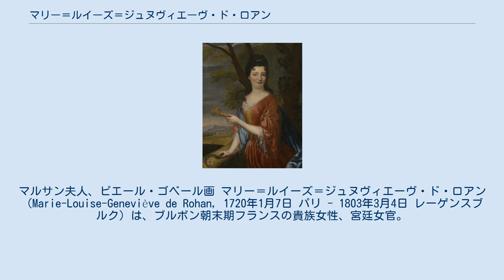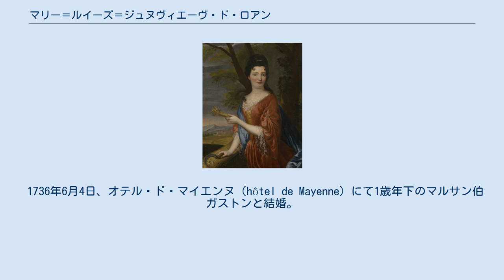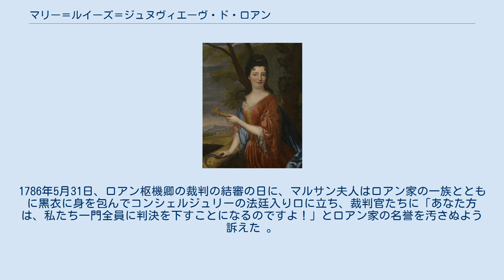マリー＝ルイーズ＝ジュヌヴィエーヴ・ド・ロアン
ロイヤル・ガヴァネス
マルサン夫人、ピエール・ゴベール画 マリー＝ルイーズ＝ジュヌヴィエーヴ・ド・ロアン（Marie-Louise-Geneviève de Rohan, 1720年1月7日 パリ - 1803年3月4日 レーゲンスブルク）は、ブルボン朝末期フランスの貴族女性、宮廷女官。
マルサン夫人（Madame de Marsan）の呼び名で知られる。
1754年から1776年まで22年の長きに渡って王家のガヴァネスを務め、フランス王ルイ16世とその兄弟姉妹の養育に当たった。
スービーズ公シャルル・ド・ロアンの妹。
 スービーズ公ジュール＝フランソワ＝ルイと妻アンヌ＝ジュリー＝アデライード・ド・ムランの間の第3子・長女。
両親が1724年天然痘に罹り相次いで亡くなったため、兄弟と一緒に義理の伯父のゲメネ公に引き取られ、ヴェルサイユの宮廷で育った。
 1736年6月4日、オテル・ド・マイエンヌ（hôtel de Mayenne）にて1歳年下のマルサン伯ガストンと結婚。
婚礼の司式は大叔父スービーズ枢機卿が務めた。
1743年、間に子を儲けないまま夫が天然痘で死去した。
23歳で寡婦となった彼女は、ルイ15世王の侍医ルイ・ギョーム・ルモニエと愛人関係を持った。
 1754年、曾祖母ヴァンタドゥール夫人や叔母タラール夫人が代々引き継いできた王家のガヴァネスの職に就き、未来のルイ16世とその兄弟姉妹の養育に専念した。
マルサン夫人が王子女の中で最も可愛がったのはプロヴァンス伯であり、プロヴァンス伯の方も夫人を「親愛なる小さなお友だち（ma chère petite amie）」と呼んでよく懐いた。
マルサン夫人は、当時は男子だけが学ぶ科目とされていた哲学を王女たちにも学習させるため、ジョフラン夫人の娘ラ・フェルテ＝アンボー侯爵夫人を教師として雇い入れるうえで主導的な役割を果たした。
養育係主任女官は慣例上、王子女の養育の監督が職務のため、例えば妹娘マダム・エリザベートの日常の世話は下僚の侍女マッコー夫人に任された。
しかし姉娘マダム・クロティルドはマルサン夫人のお気に入りだったので、夫人が世話することも多く、1775年クロティルドがサヴォイア家に嫁入りするときも随行し、婚礼に参加した。
 王家のガヴァネスには職務上の特権として王宮にアパルトマンを与えられる慣わしだったため、テュイルリー宮殿内のアパルトマンが彼女に割り当てられた。
このアパルトマンは夫人に因みパヴィヨン・ド・マルサンと呼ばれた。
 マルサン夫人は宮廷の守旧派や信心派に影響力を持つ実力者でもあった。
1770年の王太子（ルイ16世）とマリー・アントワネットの結婚には反対し、別の縁組を提案するなど妨害する動きも見せ、婚礼の後も王太子妃に反感を抱き続けた。
1776年、王妃となったマリー・アントワネットがヴェルサイユの宮廷儀礼を軽視する振る舞いを続けることに反発した宮廷の古い世代が大勢宮廷を離れる中で、マルサン夫人も職を辞し、姪のゲメネ夫人に交代した。
宮廷を離れた後の夫人は、パリのヌーヴ・サントーギュスタン通りに面した邸宅に住んだ。
 1777年、マルサン夫人はルイ16世に対する自身の影響力を行使して、親類のルイ＝ルネ＝エドゥアール・ド・ロアン枢機卿をフランス宮廷司祭長に任命するよう仕向けた。
そのロアン枢機卿が巻き込まれた1785年の首飾り事件では、夫人は枢機卿を救うために憎悪している王妃に跪いて枢機卿に対する赦しを請うたが、容れられなかった。
1786年5月31日、ロアン枢機卿の裁判の結審の日に、マルサン夫人はロアン家の一族とともに黒衣に身を包んでコンシェルジュリーの法廷入り口に立ち、裁判官たちに「あなた方は、私たち一門全員に判決を下すことになるのですよ！」とロアン家の名誉を汚さぬよう訴えた 。
 フランス革命が始まるとドイツに亡命し、同国で亡くなった。